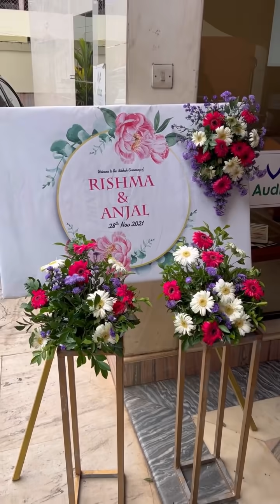2 KALYANAM 1 DAY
2 KALYANAM 1 DAY